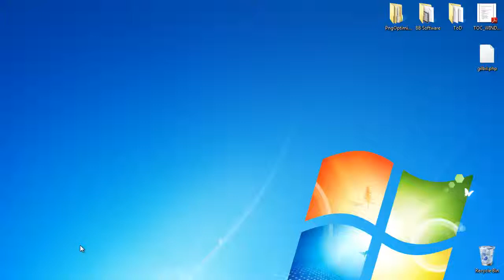Select an Image to include folder for Desktop Backgrounds